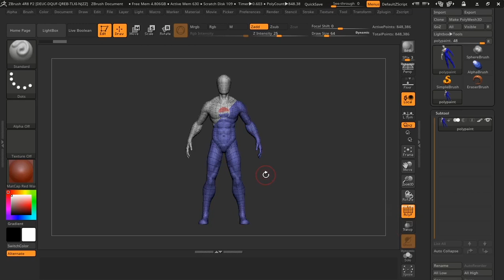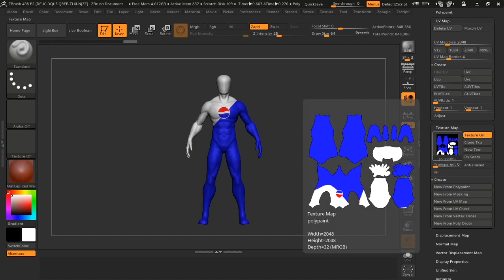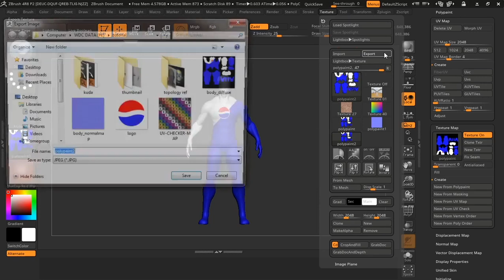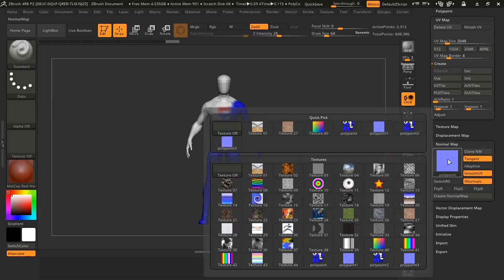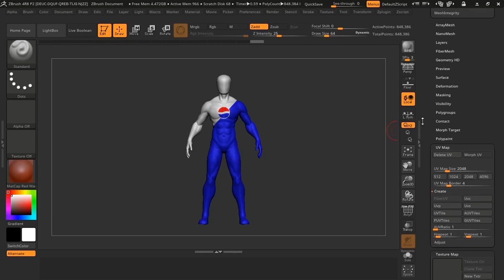Export Map Dari Zbrush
Di video ini kita akan export diffuse map & normal map dari dalam Zbrush.